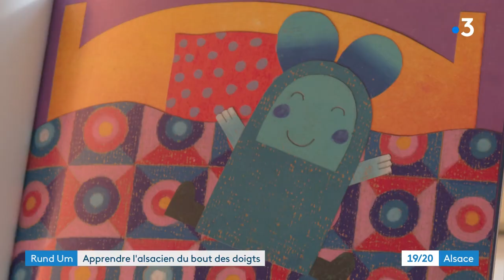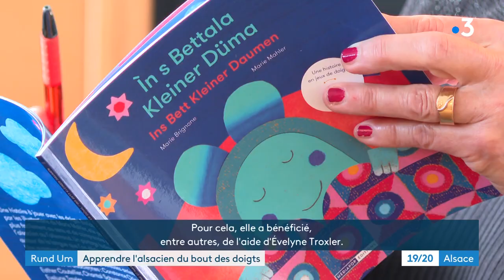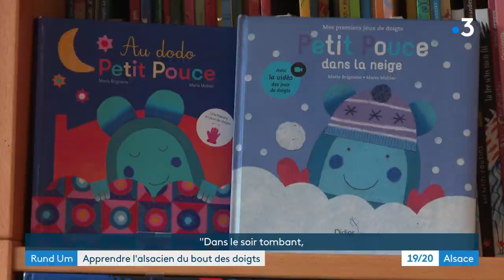Petit Pouce en alsacien pour familiariser les enfants au dialecte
Il est toujours plus facile d'apprendre en s'amusant. Tel est le but de l'histoire de "Petit Pouce" imaginée par une orthophoniste mulhousienne. Un ouvrage en alsacien et en allemand apprécié, notamment, des instituteurs qui ne disposent pas de beaucoup de supports pour transmettre ces langues.  Reportage : J.Jung et V.Ruiz Suri